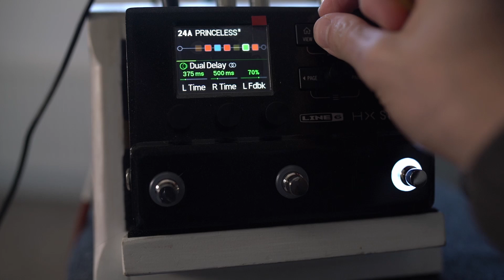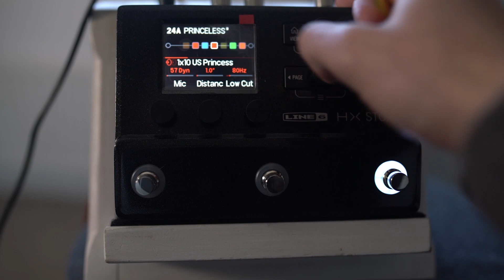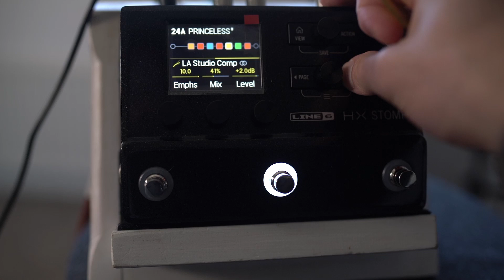Are the Helix Amp Models Getting Better?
Maybe it's recency bias, maybe Line 6 have new improved processes, maybe they're modelling amps I'm more interested in now. Or maybe it's a combination of all those factors and more...But, looking at the list of Amps that were present at launch, and those that were added post-launch, I think I tend to use the newer amps more. In particular I think many Helix users love the new Fender Princeton model? Which are your favourites, and are there any of the old models that you really dig? (Dr Z Route 66 is one for me that I love).

This preset is "Princeless"